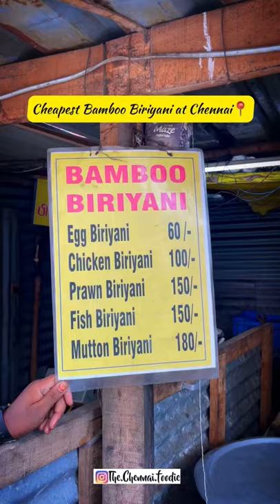Bamboo Biriyani at Beach Station | The.Chennai.Foodie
Cheapest Bamboo Biriyani🤤❤️

𝐋𝐎𝐂𝐀𝐓𝐈𝐎𝐍📍:
Bamboo Biriyani,
Opposite to Beach Station
Adjacent to Jesus calls

📌Started 1 year back, small shop that serves bamboo Biriyani just opposite to beach station, cheapest bamboo Biriyani at Chennai, owner was friendly, We tried chicken Biriyani ₹100, 3 chicken pieces full cooked and soft meat, taste was normal, less spicy, they cook Biriyani separately and add into bamboo and stream it to get bamboo flavour, we didn’t feel the bamboo flavour but it was worth for ₹100
📌Only Egg,Chicken & Mutton were available
📌3-4 Seating was available but not suitable for family. Crowded at peak hours
📌Price was normal
📌Good Service

💰𝐏𝐑𝐈𝐂𝐄:
Egg Biriyani ₹60

💯𝐑𝐀𝐓𝐄: 4/5

Follow @the.chennai.foodie for more!